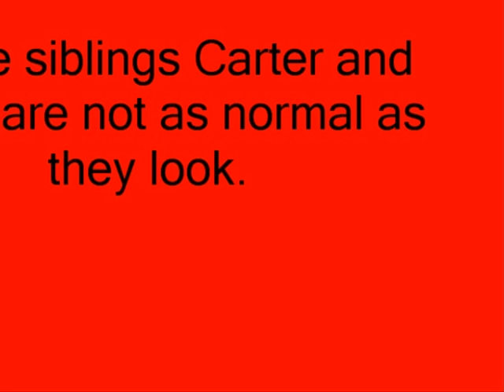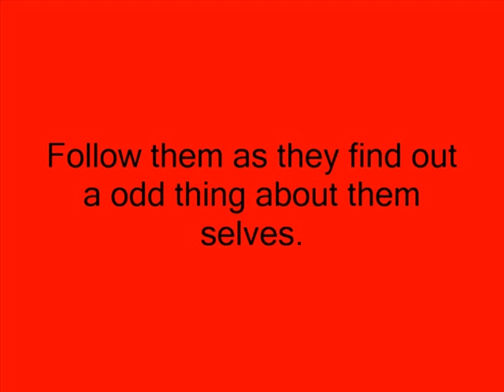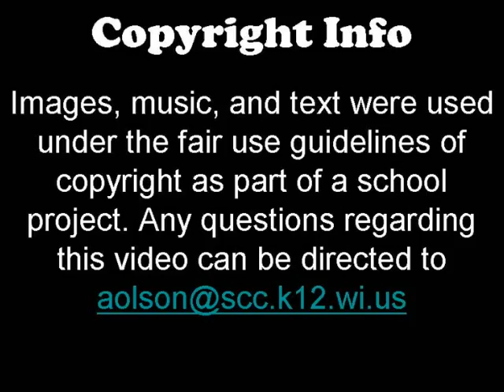The Red Pyramid